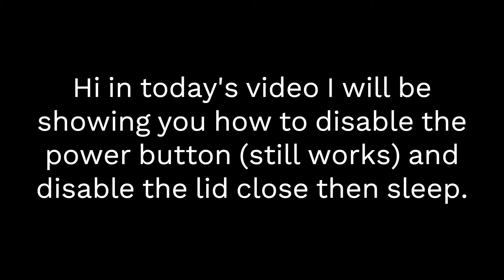How to disable the power.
How to disable the power button and the lid